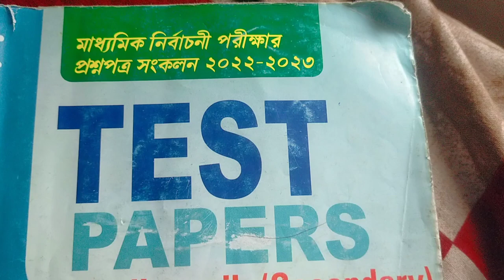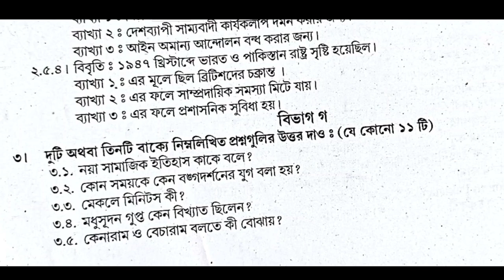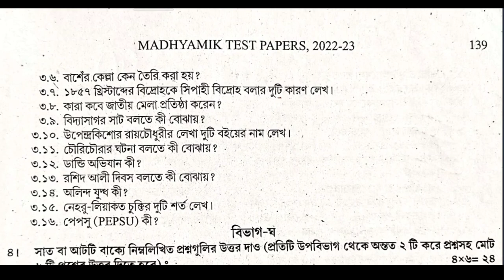TEST Papers Solved Parsad 2023 Madhyamik(x)history SAQ Page 137,138,139 Secondary Wbbse 2023 ইতিহাস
history Page 139 Test paper Parsad Solve  2023 class 10 wbbse

2023 madhyamik  Test Paper solved history Page 138

 2023 test paper solution history page 137

 history 2023
Samrat exclusive

 BHARATPUR ALIA HIGH School

Chawk Balaram KP High School Asansol